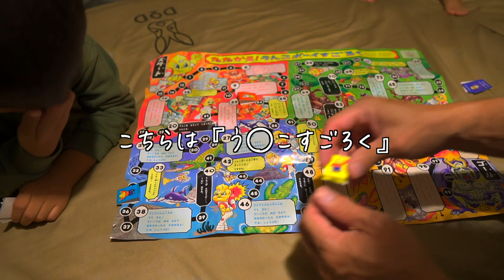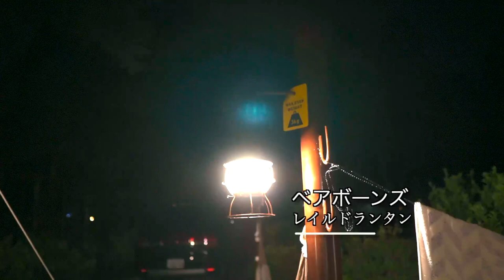【リアル ファミリーキャンプ】キャビンズ最終回。今回のファミキャンもとことん楽しみました！『キャンプアンドキャビンズ那須高原』11回目の挑戦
ファミリーキャンプに挑戦中の新米キャンパーの『まっしゃん』です！

今回の動画の見どころは...
とことん楽しんだこちらのキャンプ場もついに最終日。
そちらの様子から、わが家のルームランプ事情。
また新しく購入したギアの紹介から、みなさんにチェアのご相談。
この辺を楽しんで頂けますと嬉しいです♪

舞台は那須高原にある『キャンプアンドキャビンズ那須高原』になります。

決して癒されたりするような綺麗な映像の動画ではありませんが、我が家のリアルなファミキャンを楽しんでいただけると嬉しいです。

また、動画作りをとおしてキャンパーレベルを向上させていきたいと思いますので、未熟な点など多くあるかと思いますが、温かい目で見守っていただけたら嬉しいです。

『まっしゃん一家』をこれからもよろしくお願いします。

ビーコンライト

エジソン ストリングライト

クレイモア3FACE

レイルロード ランタン

ベアボーンズ エナメルボウル

クラシックチェア 2脚セット

🌱質問を多く頂くもの🌱
グランドシート

跳ね上げ用ポール

DOD(ディーオーディー) ソトネノサソイ  L4.5cmエアマット

Ohuhu 寝袋 シュラフ 二人用

HAWK GEAR 寝袋　シュラフ

CLAYMORE(クレイモア)3FACE+ M

👇これから私たち家族と繋がってもらえると嬉しいです！

🌱目次🌱

0:00 概要
0:29 今日の夕飯
4:23 わが家の花火大会
5:10 ヤマくんとお皿洗い
6:34 すごろく大会
7:21 わが家のルームランプ事情
9:31 最終日の朝
12:20 親子で洗い物
13:01 お皿の感想
13:47 ローチェア事情
15:07 最後の挨拶